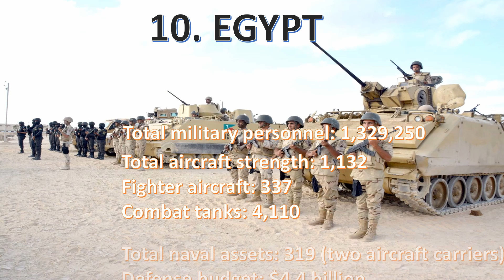Most Powerful Militaries in the World! | Top most Army in the World | Indian Army | US Army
This is the list of most powerful Militaries in the World based on their stand in 2018 by their Strength and Assets.